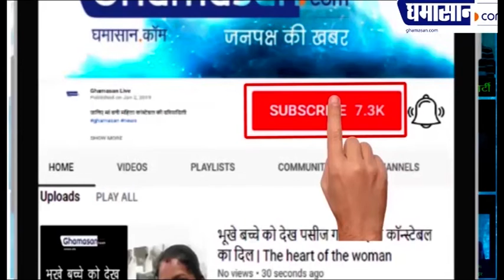Ranveer Singh से कई गुना ज्यादा कमाती है Deepika Padukone, कमाई जानकर उड़ जाएंगे होश| Bollywood News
बॉलीवुड की फेमस जोड़ी दीपिका रणबीर हमेशा ही सुर्खियों में बनी रहती है यह जोड़ी अपने कमाल की केमिस्ट्री के लिए जानी जाती है और लोग बहुत पसंद करते हैं यह जोड़ी सभी के बीच में दीपवीर के नाम से फेमस है नवंबर 2018 में शादी के बंधन में बंधने के बाद यह जोड़ी लोगों के दिलों पर राज कर रही है आज हम दीपिका और रणबीर से जुड़ी एक बात आप तक लेकर आए हैं उस बात को जानकर आप थोड़ा शौक भी हो सकते हैं लेकिन जो है वह तो है ही हम आज आपको बताने जा रहे हैं दीपिका और रणबीर की कमाई के बारे में हम आपको यह बता रहे हैं कि दीपिका और रणबीर में से कौन ज्यादा कमाता है जी हां वैसे तो यह दोनों पति पत्नी इंडस्ट्री में अपना अलग ही स्वैग कायम करे हुए हैं रणवीर जहां लोगों के फेवरेट एक्टर हैं तो वहीं दीपिका भी लाखों दिलों पर राज करती हैं